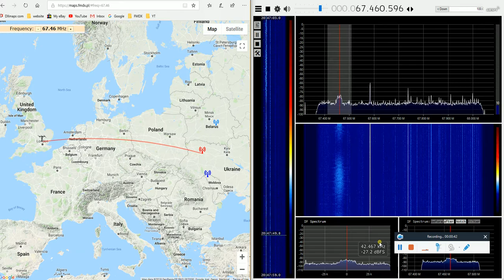[Sporadic-E] OIRT 67.46 Radio Promin Antopil UKR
Es: 05.06.18, UTC 1304
67.46MHz Radio Promin' Antopil' UKR

Fading station ID  ate the end of the recording. FM folded dipole antenna. DX indoors